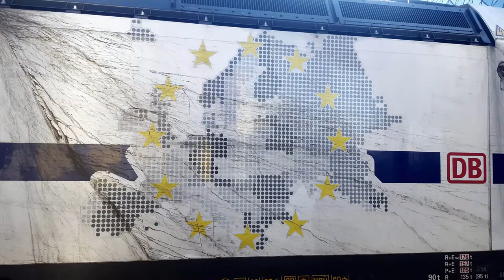Siemensowy Duet EU44-010 Husarz + 193-362 Vectron "I am European" z IC 71008 Varsovia do Warszawy.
Duet Siemensowych lokomotyw EU44-010 Husarz + 193(X4EA)-362 "I am European" Vectron z pociągiem IC 71008 Varsovia z Berlina do Warszawy Wschodniej odjeżdża z toru przy peronie 2 Poznańskiego dworca Głównego.

Województwo: Wielkopolskie
Miejscowość: Poznań
Stacja: Poznań Główny
Data: 11 Marzec 2022r.
Godzina: 08:55
Przewoźnik: PKP Intercity, Deutsche Bahn, DB Cargo